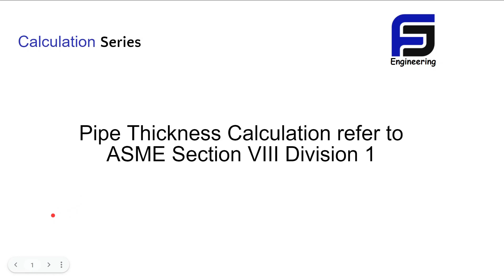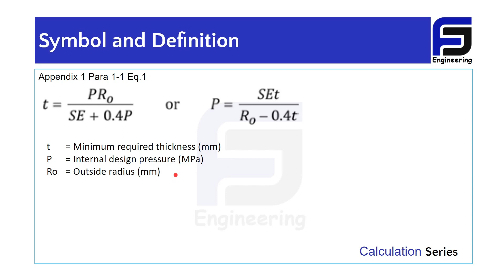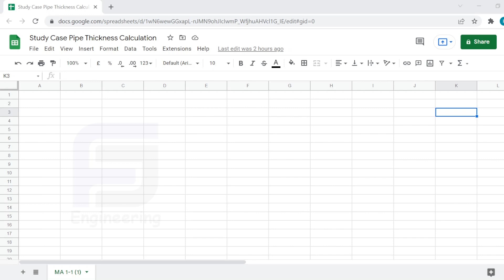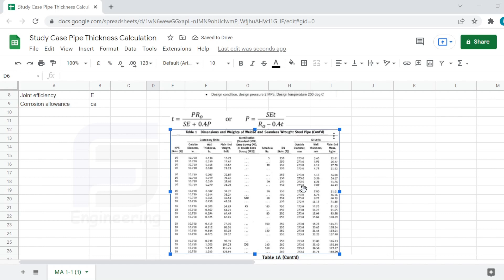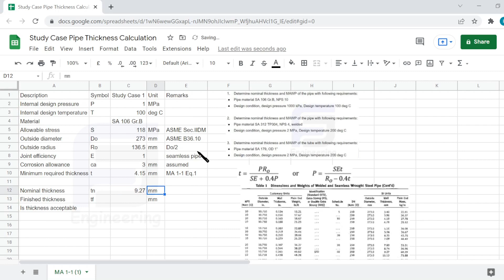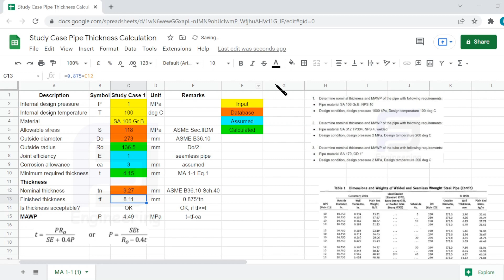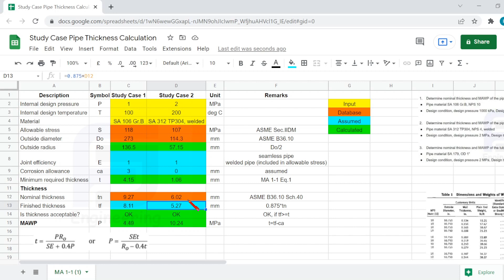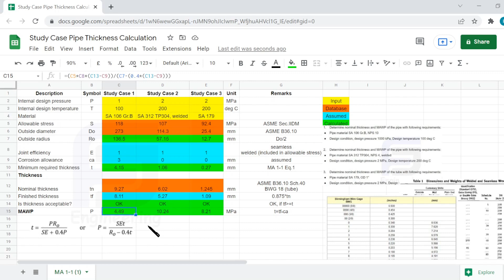Pipe Thickness Calculation refer to ASME Section VIII Division 1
Chapters:
Opening 00:00
Overview 00:28
References 1:00
Formula 1:37
Symbol and Definition 2:00
Study Cases 02:52
Solve Study Cases in Spreadsheet 04:36
Study Case 1 06:10
Study Case 2 10:48
Study Case 3 12:43
Summary Study Cases 14:27
Closing 15:11

Overview
- Reference (ASME Section VIII Division 1, Appendix 1 Paragraph 1-1 Equation 1)
- Formula (Appendix 1 Paragraph 1-1 Equation 1, required thickness and MAWP)
- Symbol and Definition (minimum required thickness, internal design pressure, internal design temperature, outside diameter, outside radius, allowable stress, joint efficiency, maximum allowable working pressure)
- Study Cases (pipe thickness calculation for carbon steel material, pipe thickness calculation for stainless steel material, tube thickness calculation)